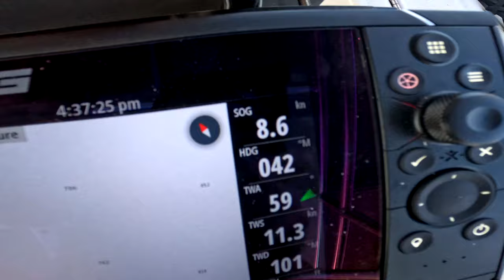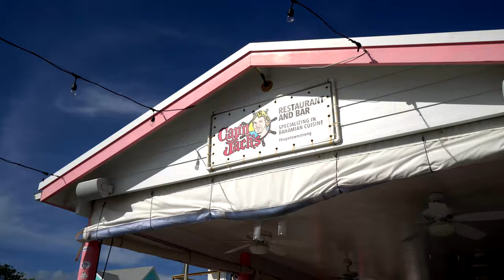We brought something VERY special to this island.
Hey Everyone! Sorry for the wait on an update video but we have been slammed! We've sailed through the Abacos and the Exumas and have set sail today for the Dominican Republic! In this video we are delivering hurricane relief supplies to the community in Marsh Harbour and exploring the beautiful reefs and beaches of the Abacos Bahamas. We even caught a pretty nice fish on our hand line! The engine is still leaking like crazy but we're keeping up with our maintenance, growing our sailing skills, and trying to stay on top of everything. Life is good! What's your favorite part of this week's video? Mine's the kids attacking Charlie! Tune in next Thursday for our EPIC trip through the Exumas!

Patrons receive a bunch of benefits including weekly updates and free trip raffles to come sailing aboard Grace!